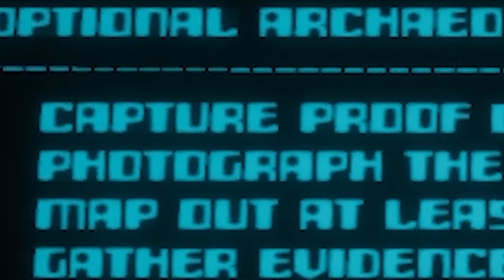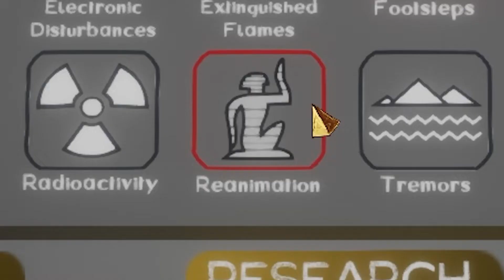FOREWARNED (Gets some money and find a Mummy)